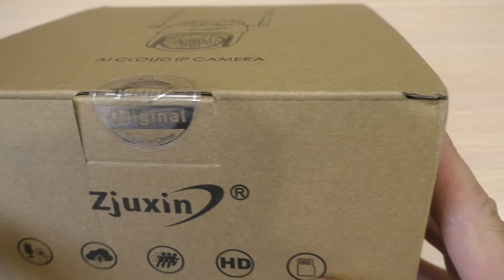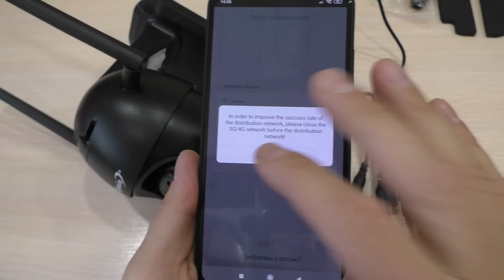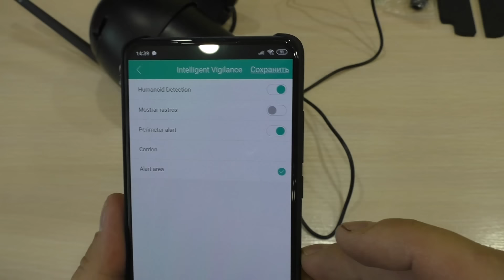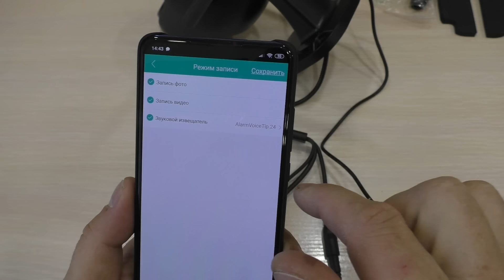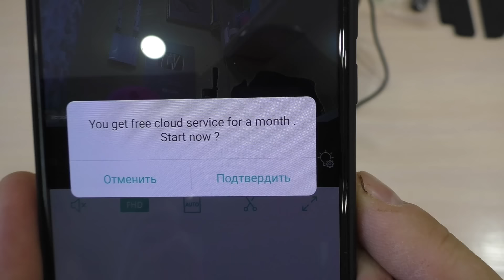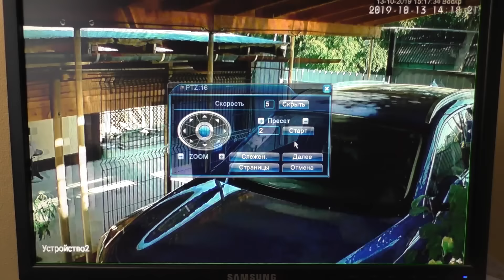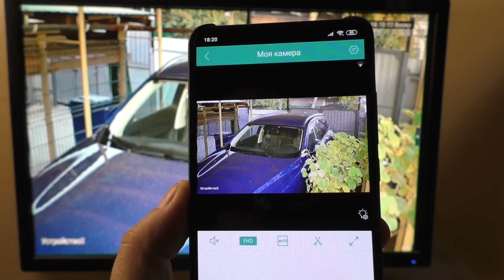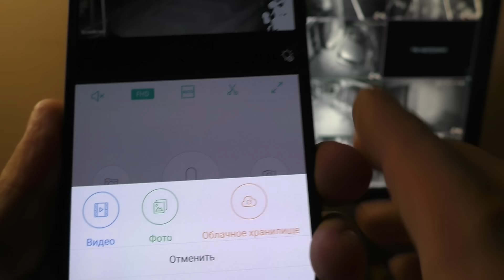IP ПОВОРОТНАЯ ОБЛАЧНАЯ АУДИО КАМЕРА С 6ММ ОБЪЕКТИВОМ ДЛЯ МНОГОЭТАЖЕК!!!